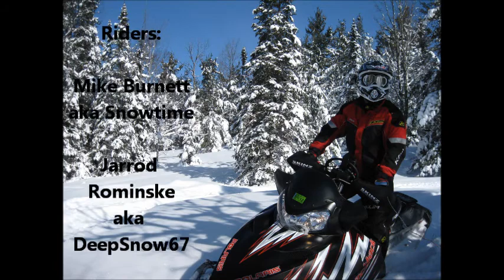Snowmobiling - Newberry, MI - P4